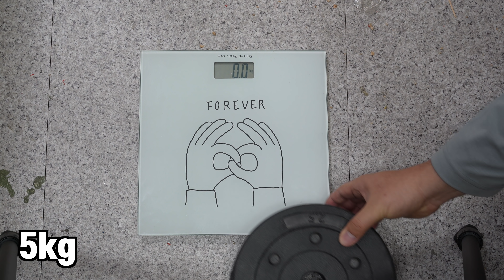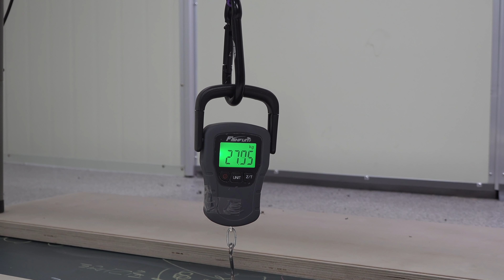과연 기어로 몇 kg까지 들 수 있을까?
3D Printer로 만든 기어로 531년 회전하는 영상에서
많은 분들이 물어보신 마지막 기어의 토크를 물어보셔서
직접 확인해봤습니다.

: DIY 자랑, 만드는데 막힐 때, 재료 구매 기타 등등 문의